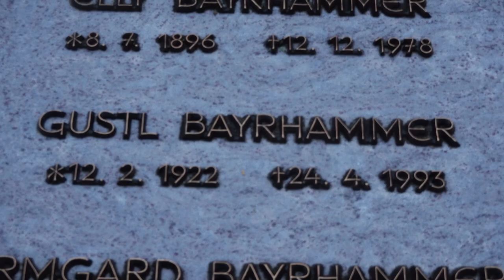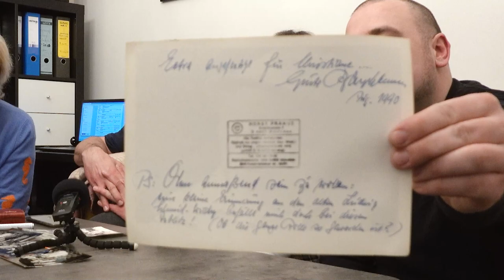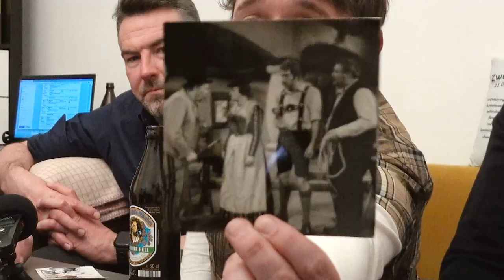100 Jahre Gustl Bayrhammer | Doku | Folge 4 | Christiane Blumhoff | Die gute Freundin der Familie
Paddys Instagram: @paddys_microkosmos

Dieses Video wurde gefördert mit dem Stipendienprogramm NEUSTART KULTUR der GVL und der Beauftragten der Bundesregierung für Kultur und Medien (BKM).